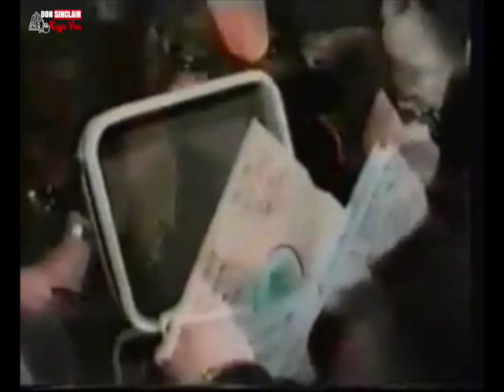Official Dancehall Reggae Sound Clash: David Rodigan vs Killamanjaro [London Fulham] 1997 🔥🎼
Noel Harper’s Legendary Killamanjaro sound system has been a leading light in the dancehall world. The sound was started by Papa Jaro in 1969 and it’s name is derived from Africa’s highest mountain, Mount Kilimanjaro, and throughout their history they have constantly scaled great heights both in Jamaica and worldwide.

As Killamanjaro’s set grew in size and popularity they started to recruit deejays with O Lord being their first resident professional mic man. As the seventies made way for the eighties so Killamanjaro marched onwards and upwards. A major plus for the sound occurred when Mr Harper recruited Ainsley Grey as main selector. Sadly we have yet to hear a full Jaro session dated earlier than 1982 but a typical dance around 1982/83 would feature such luminaries as Jim Kelly (b. Sylvester Morgan), the apprentice of O Lord, who by this time had flourished into a great chatter and the sets number one deejay. Other deejays on the scene at this time were veteran Lone Ranger (b. Anthony Waldron), Buro Banton (b. Donovan Spalding), who had two separate stints with the sound, Danny Dread and Dirty Harry. In addition John Wayne (b. Norval Headley) and Papa Tullo aka Tullo T (b. Everald Crawford), who were previously on Studio Mix sound, could often be heard at Jaro dances.

As well as the deejays Killamanjaro also promoted singers around the set. Long time dancehall fixture Puddy Roots (b. Junior Smith), who had started out as a deejay Puddy Lion on the Arrows sound in the mid to late seventies, morphed into a singer who would appear on many of Killamanjaro’s crucial sessions in the early eighties. He would also be joined by U.U. Madoo, a singer with a voice almost indistinguishable to his older brother Madoo. These singers along with others like the sweet voiced Hopeton James and the “original” Thriller were always there to provide an alternative vocal refrain.

Tragedy struck the Killamanjaro camp midway through 1983 when Jim Kelly was killed, yet another victim of the violence that permanently haunts Jamaican society. In time though the void was filled by, not one, but two top notch deejays Super Cat (b. William Marragh) and Early B (b. Earlando Neil). These sparring partners had been plying their trade away from Kingston on St Thomas’ King Majesty sound but they now took up residency on Killamanjaro, now one of the islands top sounds. From 1983 to 1985 Killamanjaro were near untouchable, especially when the “Doctor” and Super Cat were firing on all cylinders. New additions to the Killamanjaro family included Little Twitch, (b. Richard Wright) who’d started out at King Sturgav, and later Super Cat’s younger brother Junior Cat (b. Wayne Marragh).

For over 35 years David Rodigan has been the top dog in the ganja-scented, bass heavy-atmosphere of Britain’s reggae dance-halls. The key to his success has been an unsinkable passion for reggae music, which first took a hold of him as a schoolboy when he heard ska music in the early ’60s.

He developed an obsession with the music of Jamaica that generated an encyclopaedic knowledge of the island’s every artist, every song and every rhythm track.

His earliest experience of dee jaying was during lunch breaks once a week in the gym at Gosford Hill School in Kidlington, Oxford. On leaving school he landed a place at the Rose Bruford College of Speech and Drama in 1971, where he spent three years studying to become an actor. He worked extensively in repertory theatre and appeared in a number of television productions such as ‘Doctor Who’ (BBC) and ‘Shackleton’ (BBC); he also performed his one-man show ‘Zima Junction’ at literature festivals and theatres in the 1970s; a dramatisation of the poem by the Russian writer Yevtushenko.

Rodigan began his reggae broadcasting career in 1978 on BBC Radio London. He moved to Capital Radio in 1979 and remained there for eleven years broadcasting his legendary ‘Roots Rockers’ show every Saturday night. His credibility was ensured when he began clashing with Jamaica’s champion DJ, Barry G on JBC Radio in Jamaica. He then went on to clash with all the top Jamaican sound systems in the West Indies, the USA and England and in 2012 he won the ultimate clash victory when he took the Champion Trophy at World Clash Reset in New York.

In 1984 he joined BFBS (British Forces Broadcasting Corp) where broadcast his weekly reggae show for 25 years until 2009.